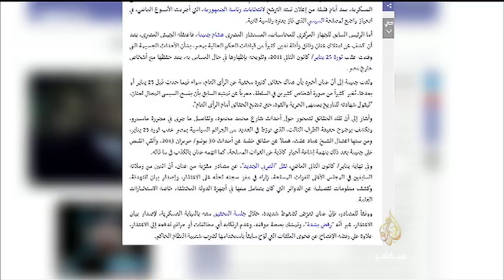المسائية | أنباء عن الإفراج عن سامي عنان